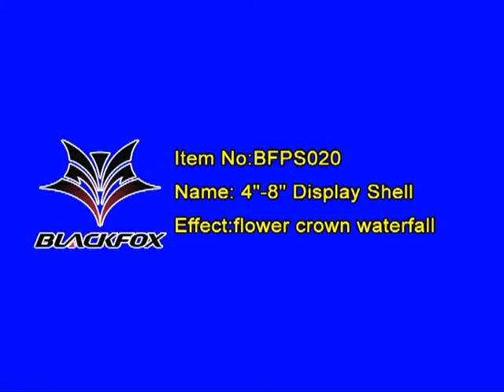BFPS020 flower crown waterfall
Liuyang Guandu Fireworks Group Co.,Ltd, factory code#43F452,professional Shell Manufacturer for 20 years in Liuyang.Stable quality and competitive price.Welcome you contact with us either to discuss the fireworks creative effects or search for supplier.